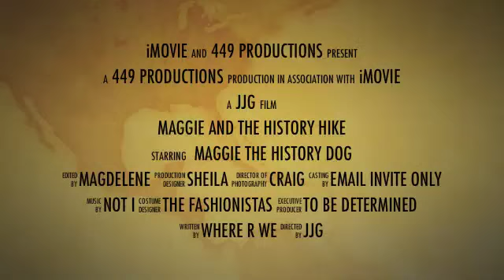History Hike trailer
Movie trailer for upcoming video on History Hikes in Connecticut - Hospital Rock and the town of Pilfershire